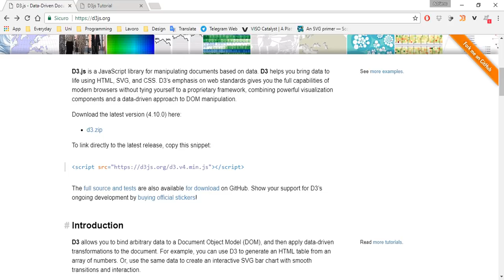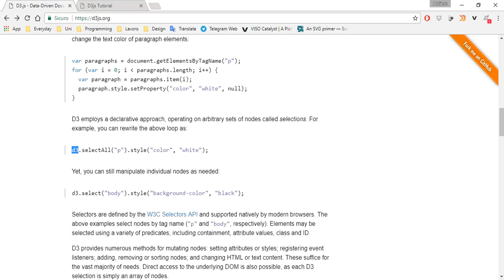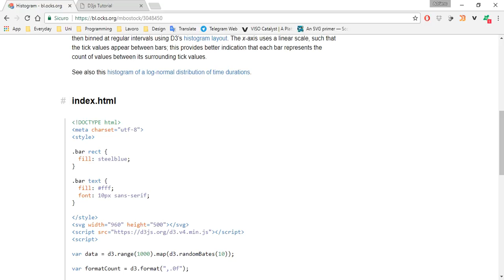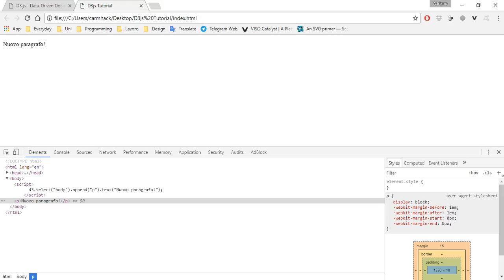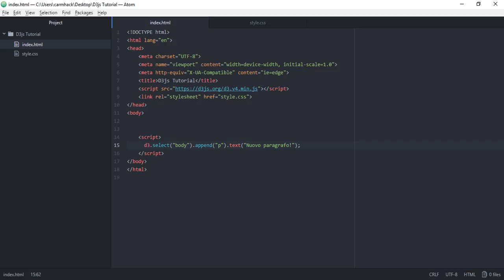#1 - Creare grafici con D3.js - Introduzione e primo codice